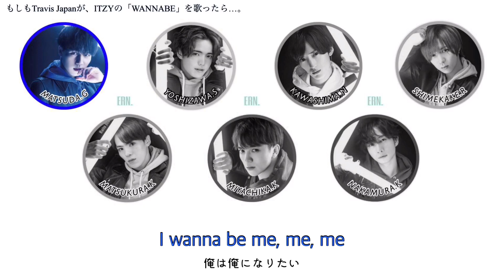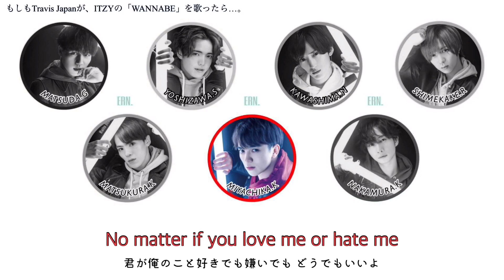もしもTravis Japanが、ITZYの「WANNABE」を歌ったら…。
ITZY × Travis Japan

もしも、Travis Japanが、ITZYの
「WANNABE」を歌ってみたら…。

ということで、歌割り考えてみました！😆

毎回曲ごとに
イメージに合うメンバーさん(センター)と、
メインボーカルなど役割(？)を決めてから
パート割りを考えてます。

そのため、比較的、秒数は同じにしてありますが、
偏ってしまうこともあります。申し訳ありません。
やはり、
メインボーカル(と私が決めている)の方だと、
多くなってしまいます……。ご了承ください…。

宮近くんに、最初のリュジンちゃんの肩のダンスやって欲しい、、笑

今回も、音声加工Ver.としてないVer.と作りました！
下のタイムスタンプから飛んで、
お好きな方を聞いてください😌😌

音源加工無しVer.：0:00

音声加工Ver.：3:14

日本語訳もしました！
意訳あり、直訳ありです

自分はここは誰がいい！という意見も、
コメントなどで下さると、嬉しいなぁ
なんて思います🙇🏻‍♀️🙇🏻‍♀️

【WANNABE】

発売日：2020年3月9日
収録アルバム：IT'z ME
曲名：WANNABE